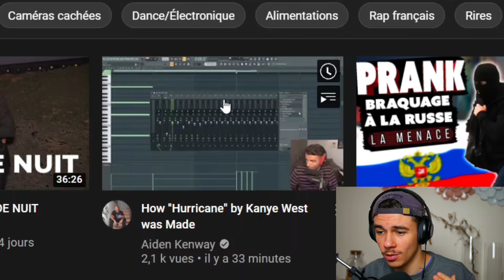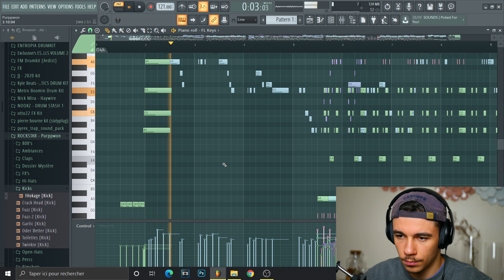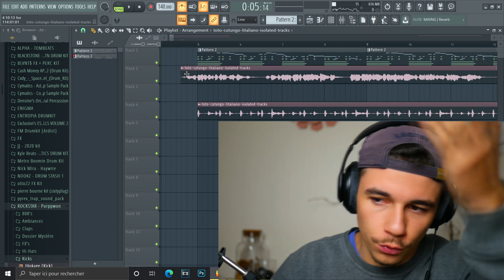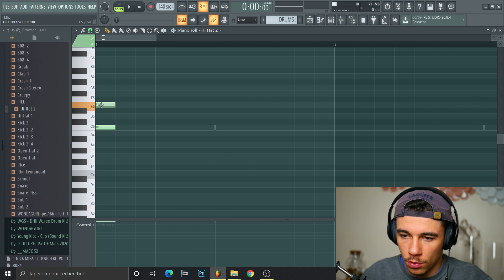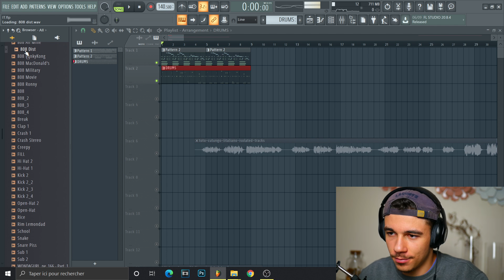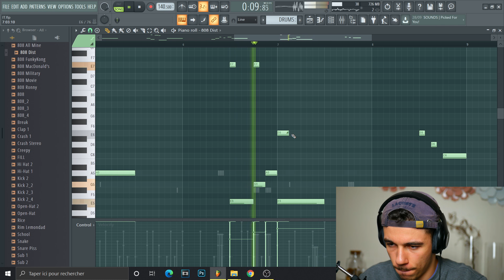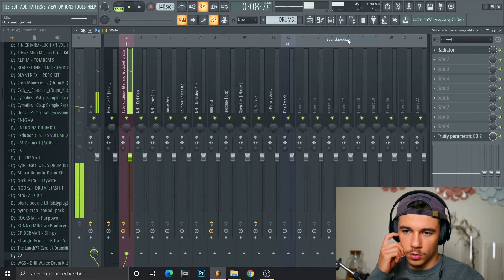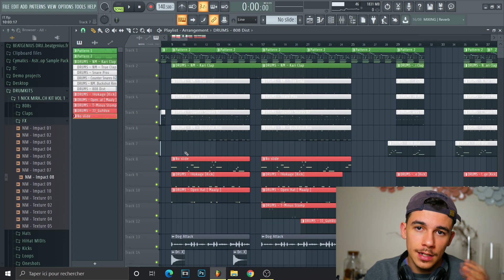JE REMIXE CE CLASSIQUE EN DRILL !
Bonjour à tous les amis ! Alors aujourd'hui on remixe L'Italiano de Toto Cutugno et c'est franchement plaisant. Bonne vidéo !

0:00 Intro
2:50 Recherches
3:40 Travail sur le MIDI
5:30 Travail sur l'acapella
6:58 Drums
7:37 CREATION des Hi-Hats
9:33 808 (avec mix pour drill)
11:53 Kick
12:15 Reste des drums
13:12 Mix de la voix
14:09 Outro
14:58 Son Final